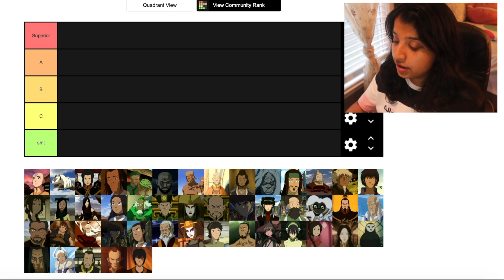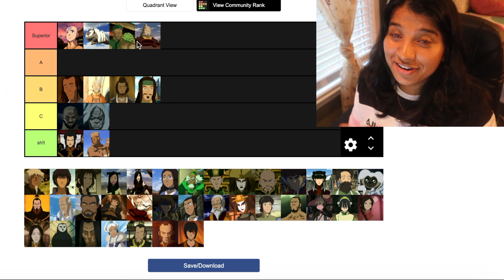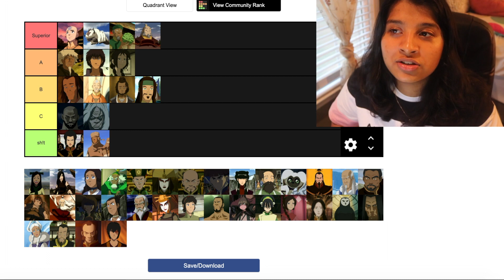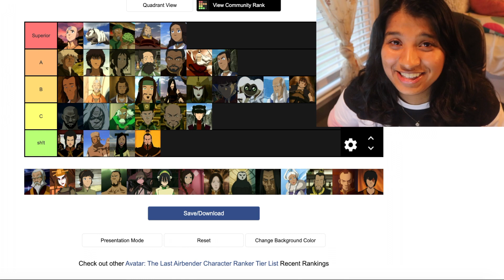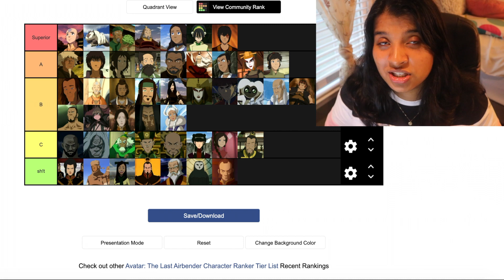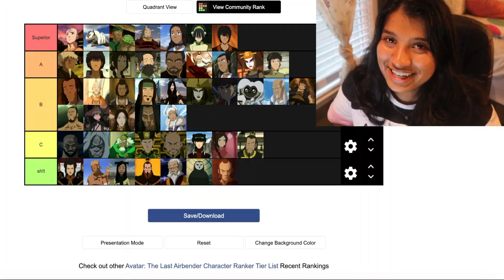Avatar The Last Airbender Character Tier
Avatar The Last Airbender has been my favorite show since I was little. Just so beautifully made. Netflix made the greatest decision of all time adding it to Netflix.

I love this show so much, and doing this character tier was a lot of fun! I love this show).

Lastly and most importantly, get educated & educate others on the BLM movement below. Also, please consider donating if you are able to. Additionally, protests are taking place daily, so I encourage you all to look into dates to see if you can attend one in your area. Love y'all.

L.Dre-